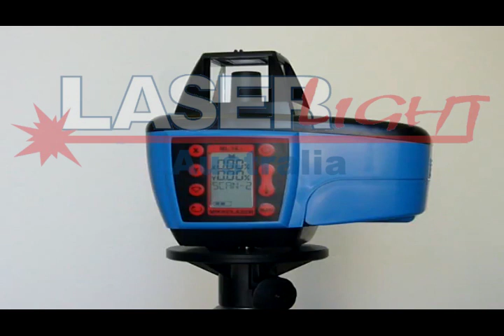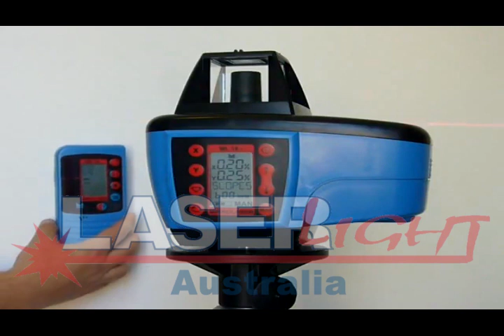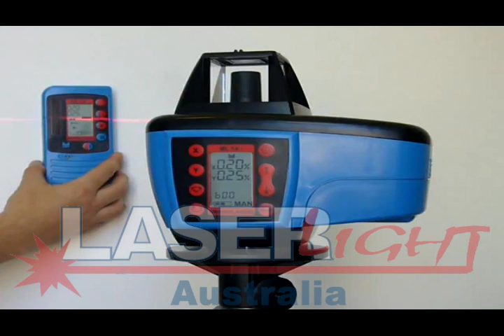Laser Levels - Laserlight - Mikrofyn ML 14i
Laser has been looked after and serviced regularly Ready to use-
Just been Calibrated and Serviced by reputable Laser company and comes with Certificate of Calibration and Service (Cost $299)
2 Year Warranty provided!
Contains:
• Mikrofyn Laser Level
• HS 10 Receiver
• Rechargeable battery pack
• Calibration and Service Certificate
• Charger
• Manual
• Bracket
• Carry Case
2 year warranty
Rare opportunity for this Mikrofyn Laser